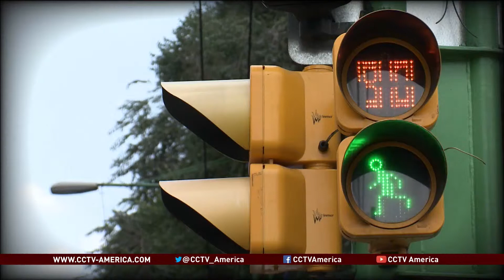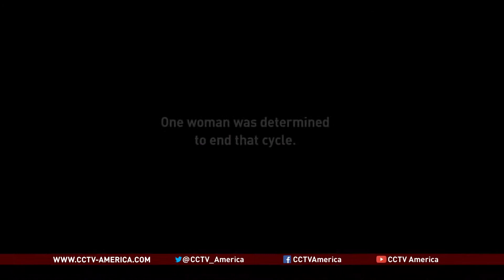Mónica González teaches girls life skills through soccer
Mónica González played at the highest level of Mexican soccer, representing her country in both the 1999 Women’s World Cup and the 2004 Olympics in Athens. In 2009, with her chances to play dwindling, González switched to coaching by teaching girls from low income families in Chicago. Today, her Gonzo Soccer academies span three countries: the U.S., Colombia, and Mexico.